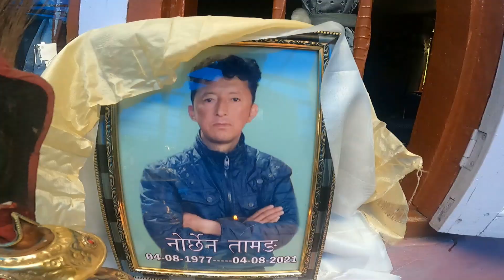IN THE MEMORY OF DEAR UNCLE ( ASSANG, MAMA)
Hello everyone. This past couple of days i wasn"nt able to upload any video because i was quite busy. My dearest uncle ( Assang, mama) expired so we were busy in his ceremonial rites. HE was such a lovely person with joyful soul and good hearted. I request you to pray for his departed soul. This 25th of august marked his 21 day ritual commonly known as GHEWA in Tamang community. So this vlog is specially dedicated to my ASSANG (MAMA, UNCLE.) I hope he finds peace where ever he is. Death is a sad reality but this doesn't mean that life is doomed. Infact life is beautiful. i pray you live each day to your fullest potential and make the best out of it.